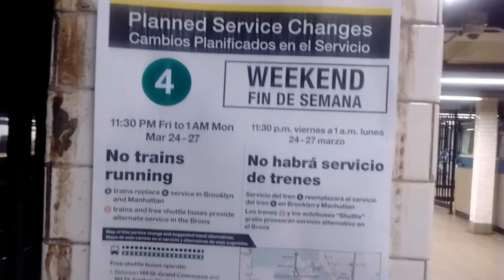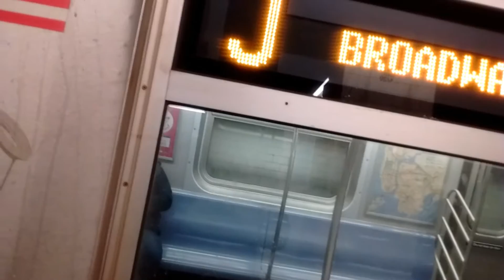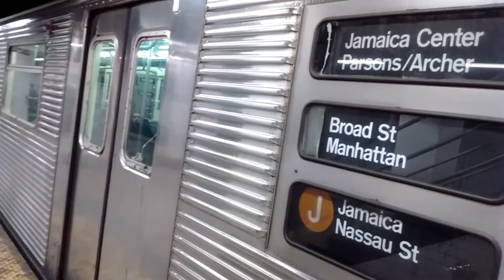NYC Subway HD: (6)(J)(N)(Q) Trains @ Canal Street R62A, R160, R32 R42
Note: Due to weekend construction, J trains terminated at Broadway Junction. Transfer at Broadway Junction for free shuttle busses between Broadway Junction & Jamaica Van Wyk. Transfer there for the E train to Jamaica Center. Sorry I was not able to get Uptown Q / R/W trains. W trains were running on Saturday due to 7 trains not running between Queensboro Plz and Hudson Yds.